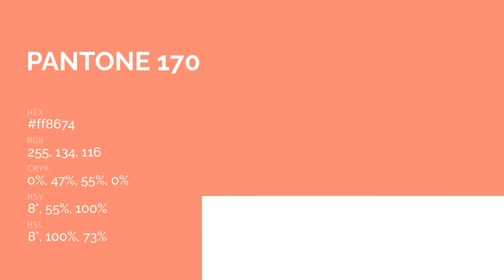color ff8674 hex color - Orange color - Cool color ff8674